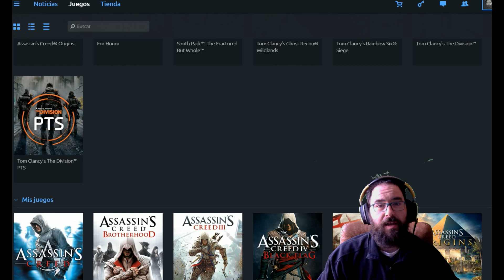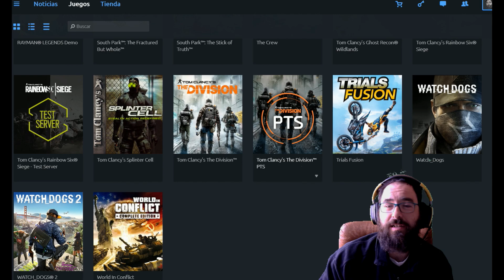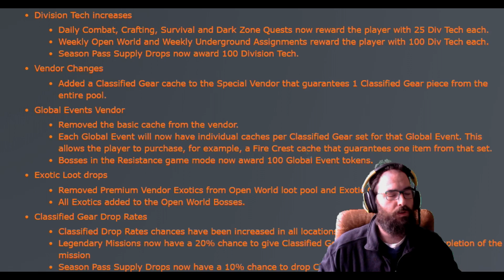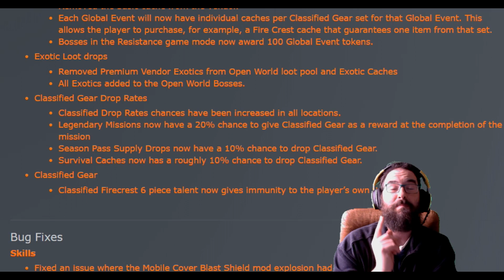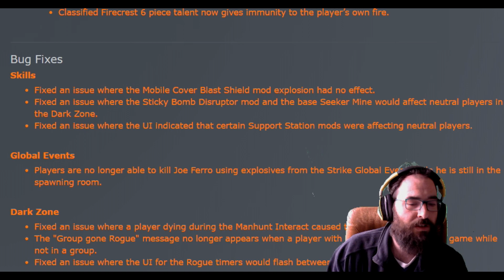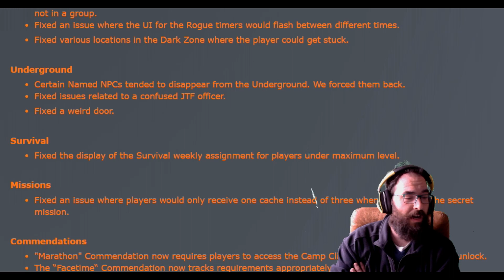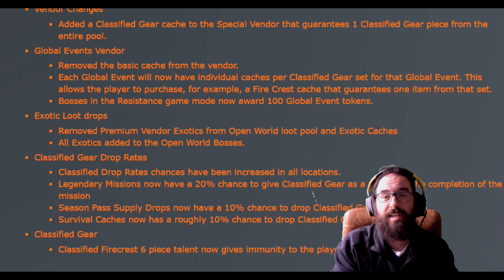THE DIVISION - NUEVO CONTENIDO AÑO 3!! ROAD MAP 2018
Seguimos hablando de todas las novedades que nos esperan este año! Nuevos eventos globales, contenido desbloqueable para el The Division 2 y mucho mas!!
Gracias por acompañarme otro dia querid@s amig@s! Acordaros de dejar un buen like ;D